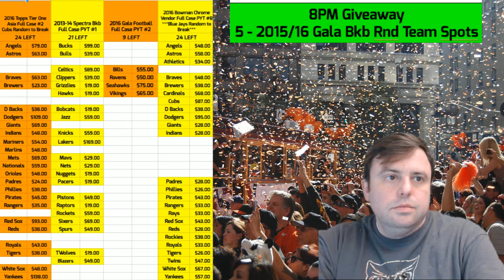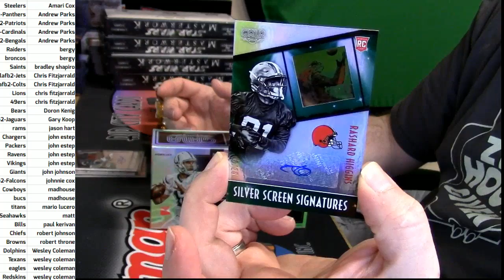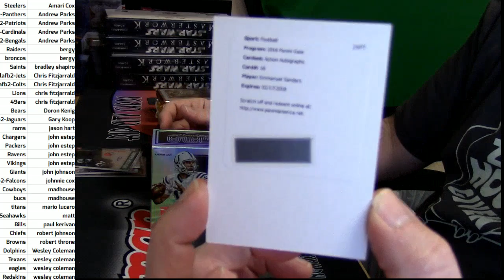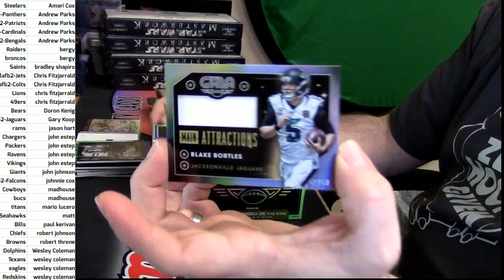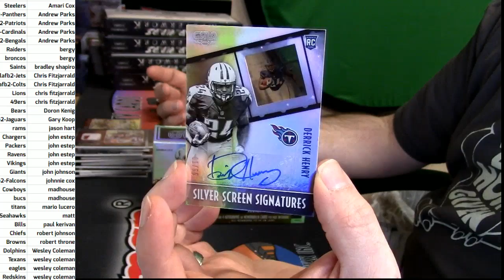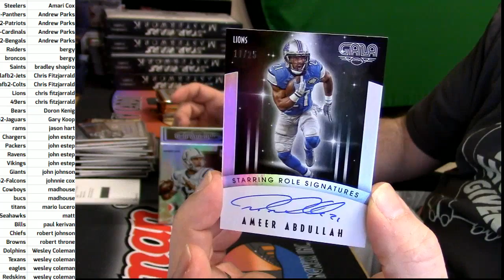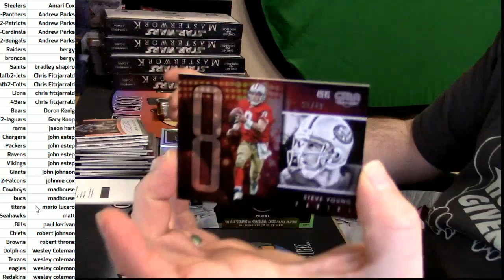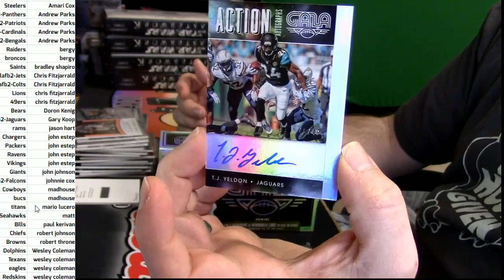11 04 16 2016 Galal Football #1